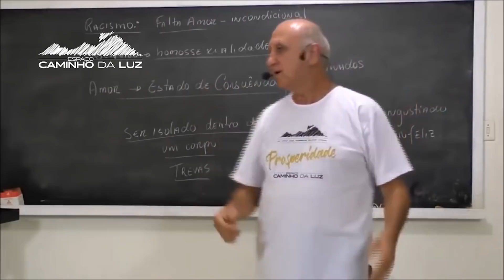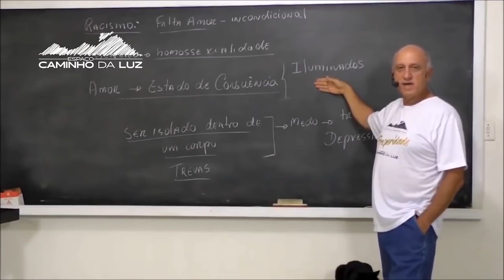O Amor Incondicional é a base de tudo no universo